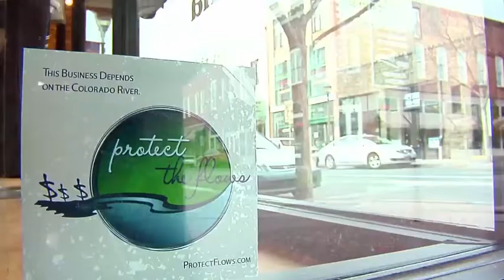ZEKE_Colorado_River.mov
Zeke Hersh of Blue River Anglers in Frisco, CO shares his story on how a healthy Colorado River supports his family and thousands more in Colorado.